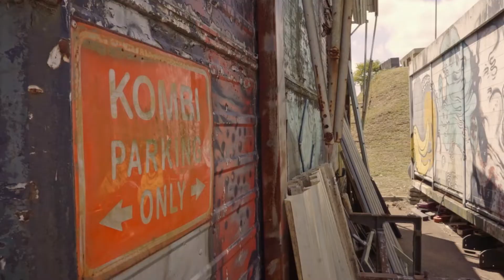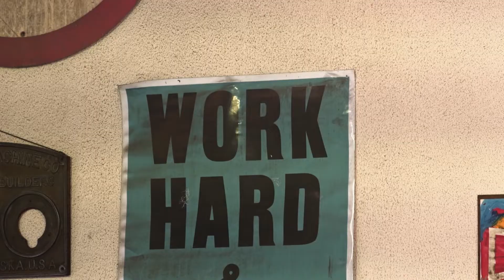DESCARTE | Luis Cesar Oliveira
Conheça Luis Cesar Oliveira, criador de móveis e objetos recriados a partir de sucatas e refugos. De dentro de sua oficina ele dá nova vida àquilo que estamos acostumados a ver abandonado em ferro-velhos.

O que significa lixo para você? Qual o lugar dos resíduos em sua vida cotidiana? Este minidoc traz um trecho do filme DESCARTE em que promovemos a discussão sobre a ideia de lixo e suas implicações na vida humana e do planeta como um todo.

DESCARTE é um documentário de Leonardo Brant sobre o drama social do lixo, apresentado a partir de histórias inspiradoras de artistas, designers, artesãos e ativistas que transformam materiais recicláveis com inovação e sensibilidade. Histórias inspiradoras e educativas sobre como podemos dar novos destinos a tudo o que consumimos.

Uma produção da Deusdará Filmes, com patrocínio do Atacadão por meio da Lei de Incentivo à Cultura.

O projeto compreende, além do filme, uma campanha de mobilização e produção de conteúdos digitais sobre a questão do lixo no Brasil, dividida em 7 temas: Lixo, PNRS, Lixões, Catadores, Logística Reversa, Economia Circular e Lixo Zero.

Para fazer parte dessa rede, assistir ao trailer ou acessar nossos conteúdos